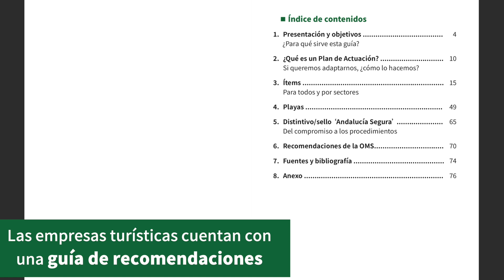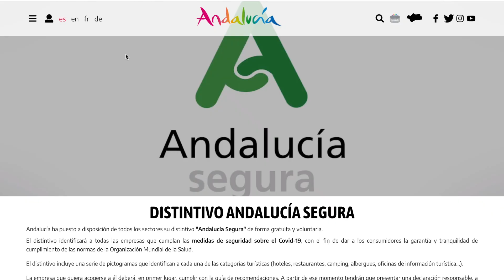Guía 'Andalucía Segura', recomendaciones para un destino de confianza. Junio 2020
Guía Andalucía Segura: recomendaciones para un destino de confianza
Las empresas turísticas cuentan con una guía de recomendaciones para cumplir con las nuevas medidas higiénico - sanitarias y  poder obtener el distintivo ‘Andalucía Segura’.

Un documento vivo que se adapta a una realidad cambiante, con propuestas prácticas de planes de actuación / ítems evaluables / e información sobre el sello Andalucía Segura.

Una llamada a la responsabilidad y el compromiso para garantizar la seguridad en las empresas turísticas andaluzas.

Accede a la Guía y a las recomendaciones para cada categoría turística